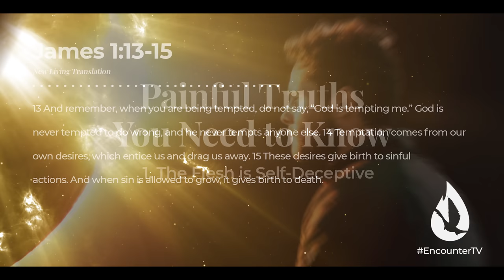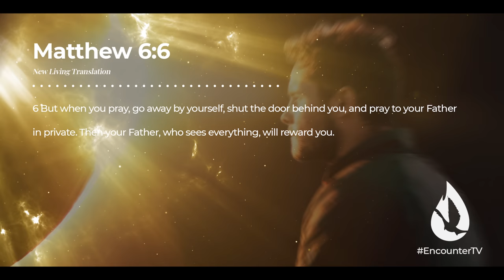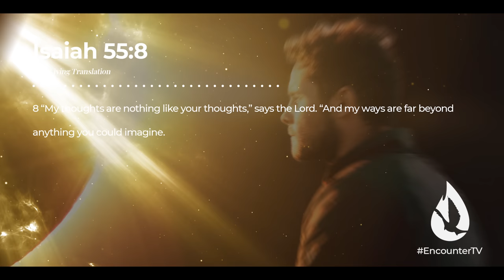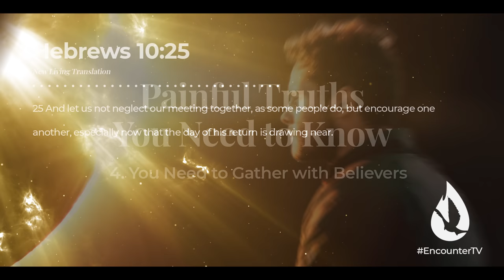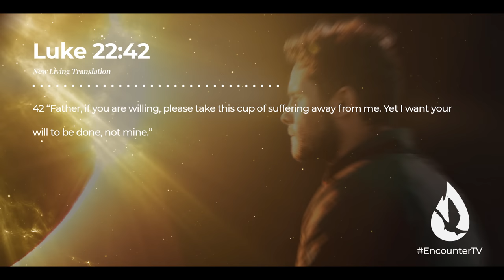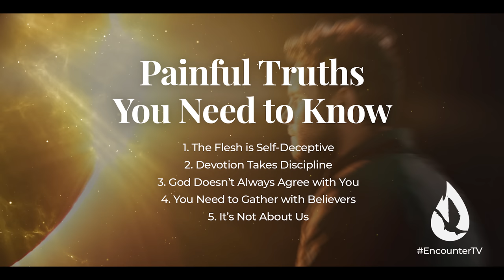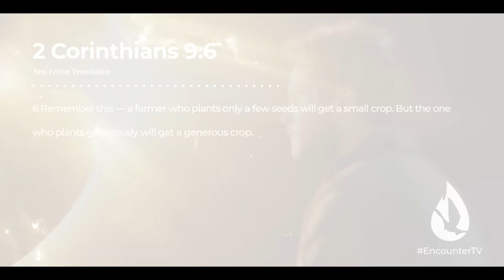5 Painful Truths That Will Help You Draw Closer to God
Sometimes, the truth will offend before it can free. In this message, you will hear truths that will challenge you to draw closer to God.

If you enjoyed this message, then you’ll love “How Do I Study the Bible? | 5 SIMPLE Bible Study Keys” by clicking

Video Chapters:

00:00 - Intro
00:22 - Message
16:18 - Prayer
17:06 - How You Can Get Involved